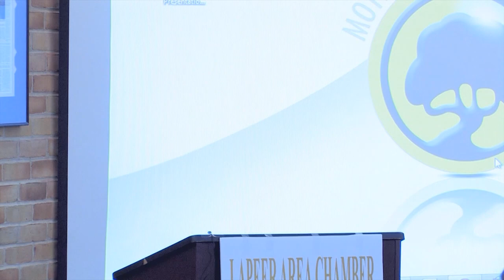Kiwanis Club of Lapeer- March 2012 WUL Sponsor